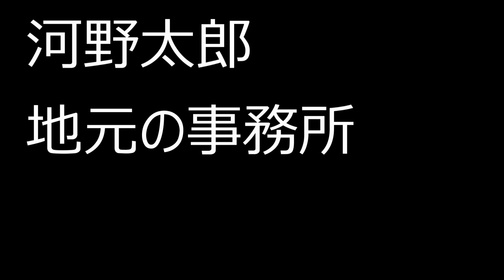アレの件で大臣の事務所に電話してみた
河野太郎事務所
■河野太郎事務所
　〒100-8982
　東京都千代田区永田町2-1-2 衆議院第二議員会館 1103号室

■平塚事務所
　〒254-0811
　神奈川県平塚市八重咲町26-8

■茅ヶ崎事務所
　〒253-0045
　神奈川県茅ヶ崎市十間坂1-2-3 ツユキビル2F